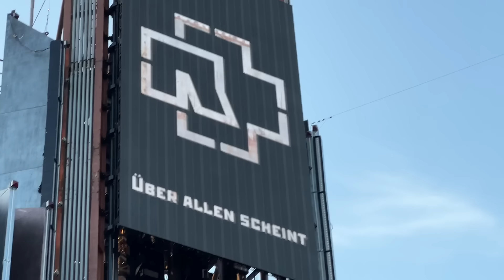Rammstein - Ramm4 Live - 12.05.24 - Prague, Czech Republic